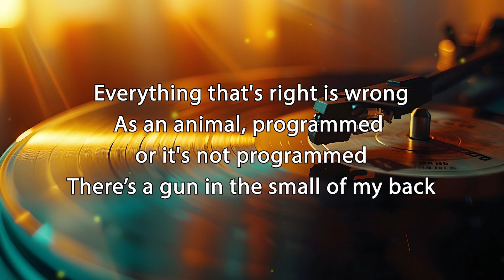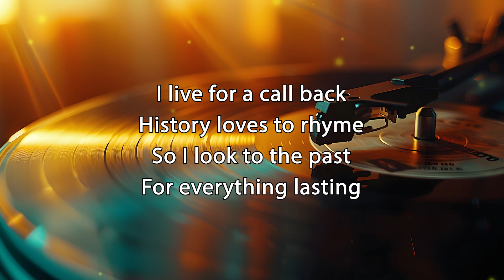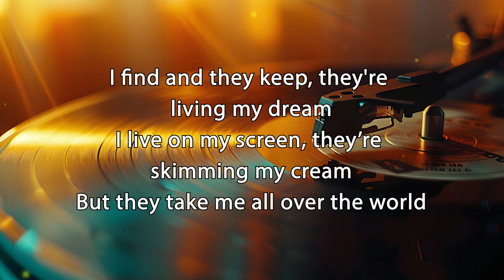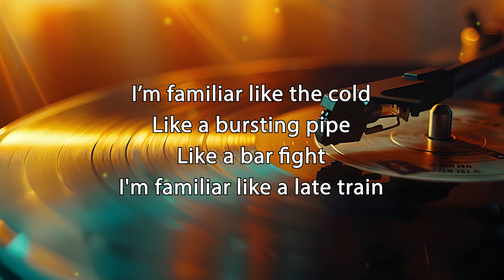James Blake - Thrown Around (Lyrics)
Discover the Best Lyrics, Chill Music & Visuals on YouTube.

Lyrics:
[Verse 1]
Getting to my wealth is getting to my health
Couldn't be myself for long
Getting to my wealth, everything that’s right
Everything that's right is wrong
As an animal, programmed or it's not programmed
There’s a gun in the small of my back
An itch you can't scratch that takes me all
Takes me all over the world

[Chorus]
Gets me thrown around
(Gets you thrown around)

[Post-Chorus]
(Around, around, around)
(Around, around, around, around)

[Verse 2]
I live for a call back
History loves to rhyme
So I look to the past
For everything lasting

[Verse 3]
It's an itch that Nietzsche can't reach
The vicar can't preach
The guru can't teach, it's all at my feet
The need to be seen is turning us green
I find and they keep, they're living my dream
I live on my screen, they’re skimming my cream
But they take me all over the world

[Bridge]
Thrown around

[Verse 4]
I’m familiar like the cold
Like a bursting pipe
Like a bar fight
I'm familiar like a late train
Like the sentiment of a film
I’ve seen again and again
And again and again in my mind